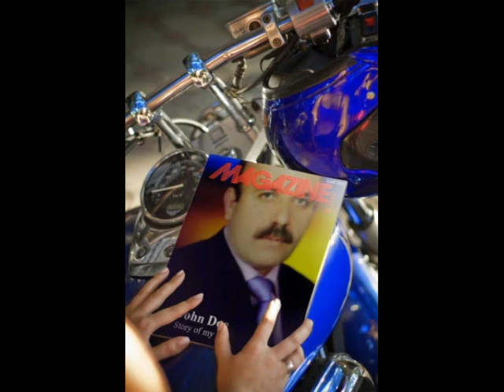Hulya süer Derdim Çoktur Hangisine Yanayım mehmet ali ciydem